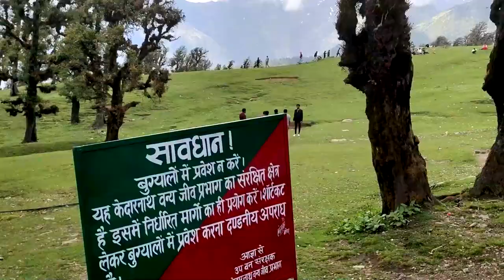तुंगनाथ महादेव ।Tungnath temple | द्वितीय केदार । तुंगनाथ पीक । सबसे ऊंचा महादेव मंदिर | Uttarakhand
Hello

About this video... Uttarakhand series
.Tungnath Temple  Uttarakhand | World's Highest Shiv Temple | Tungnath Trek
Tungnath Temple is the World's Highest Shiv Temple and also one of the Panch Kedar. Tungnath June2023. If you are planning for  Kedarnath Yatra 2023 | you can also visit Tungnath Temple which is also known as Chopta Tungnath as it is located in Chopta Uttarakhand.

Travel Bag used by me
Air inflator for my car
Tripod use by me